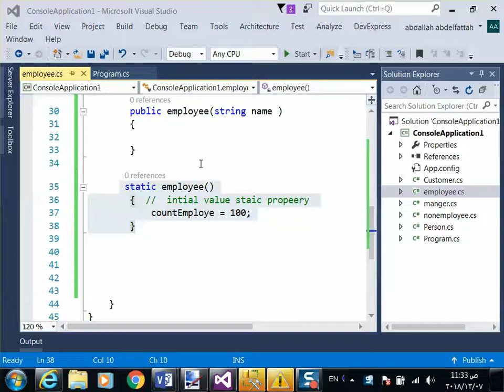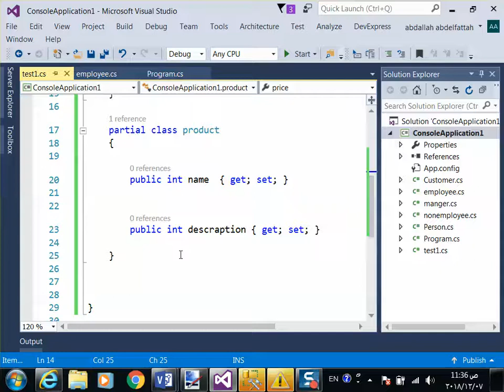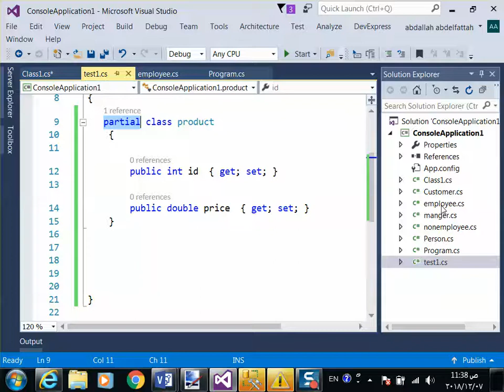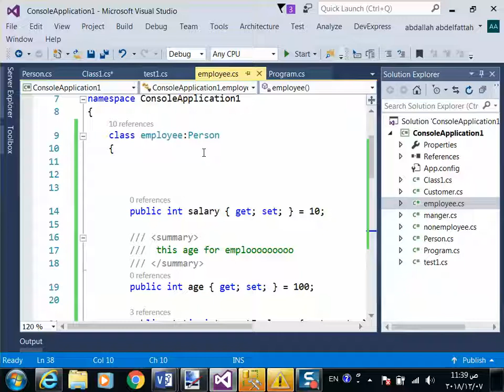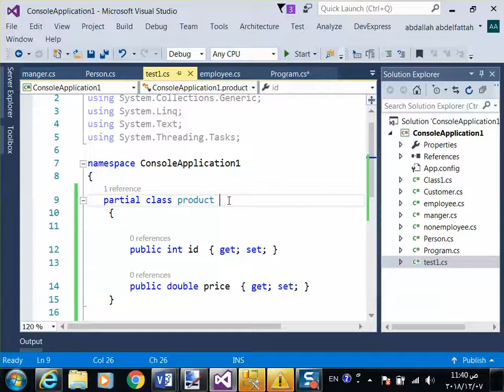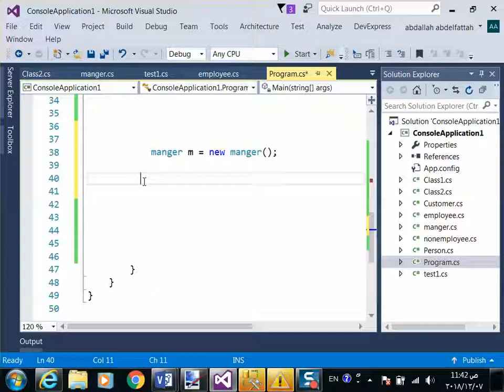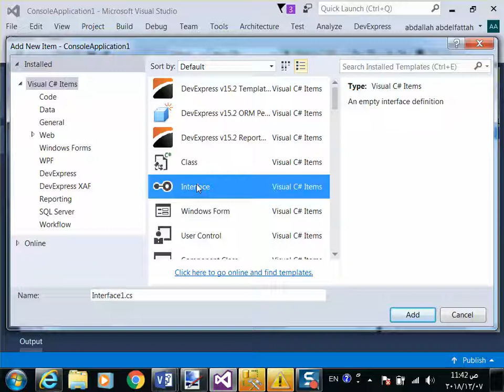C# | Partial and sealed Classes in C#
Partial Classes in C
Sealed Class in C#